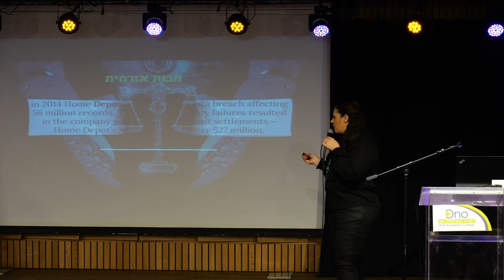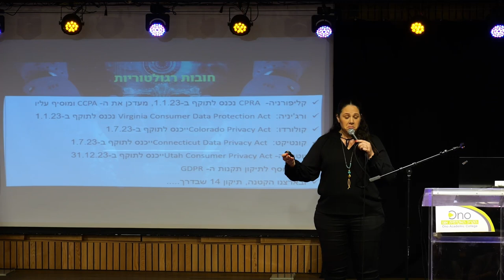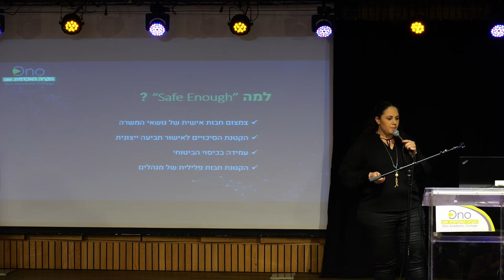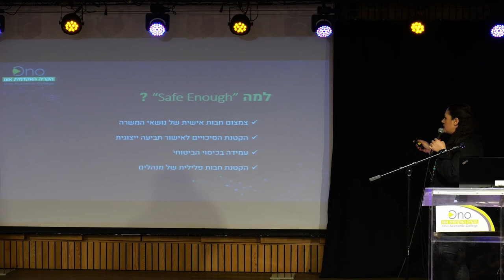עו״ד הדס תמם בן אברהם, ראשת המכון לניהול סיכוני סייבר, על הפער בין היכולות הטכנולוגיות לרגולציה 2